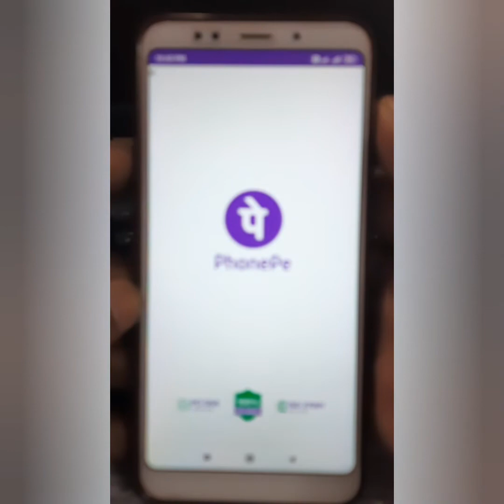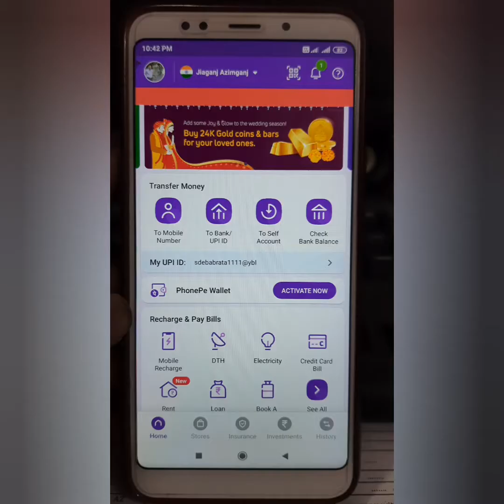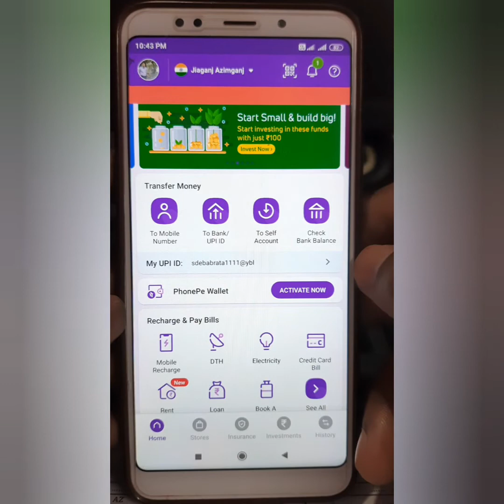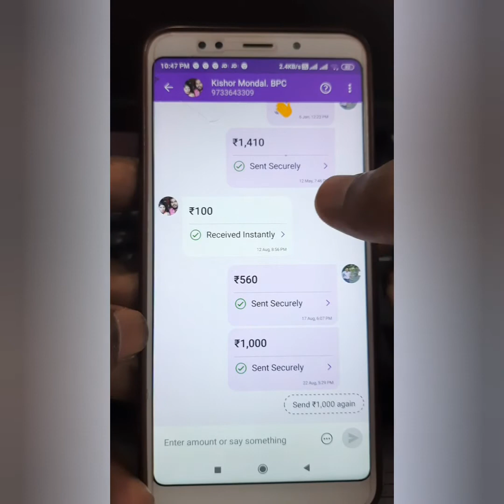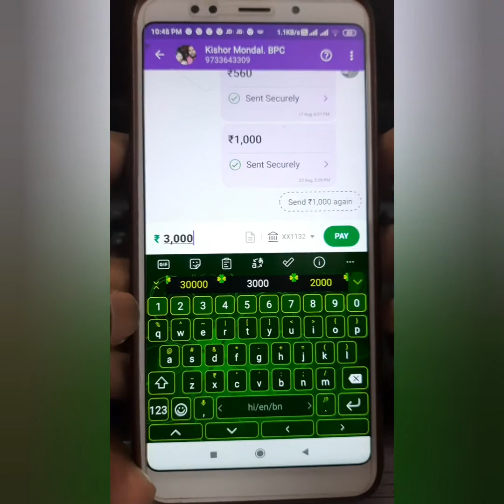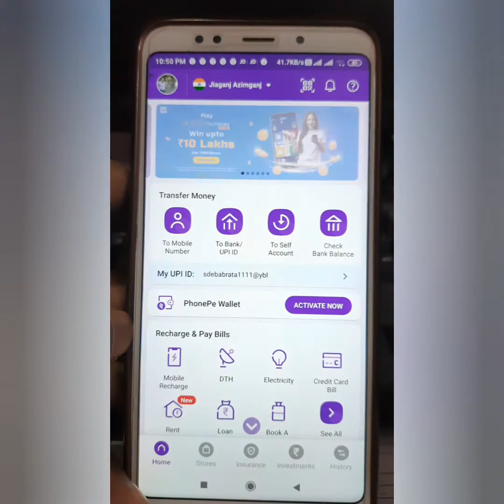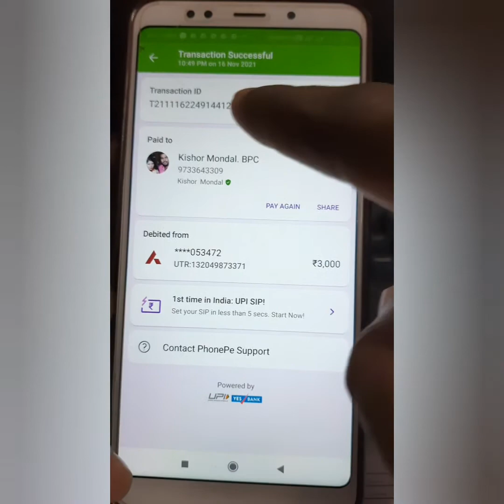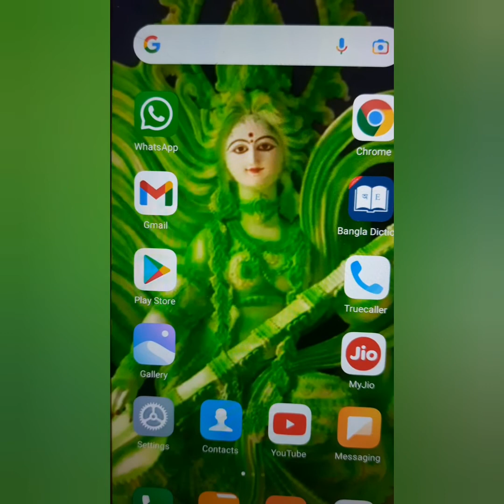Money Transfer through Phone Pe To Phone Pe.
You can transfer money from your PhonePe to another any PhonePe instantly anytime. How send money in Phone Pe. How Transfer money in phone Pe. How to transaction money in Phone Pe.